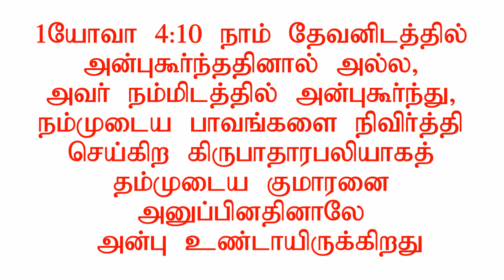She also need such a person